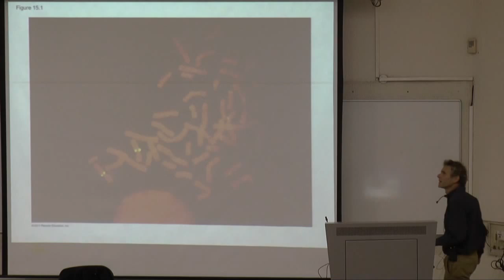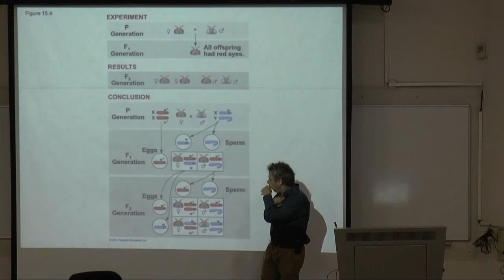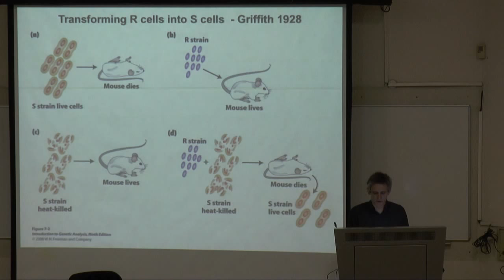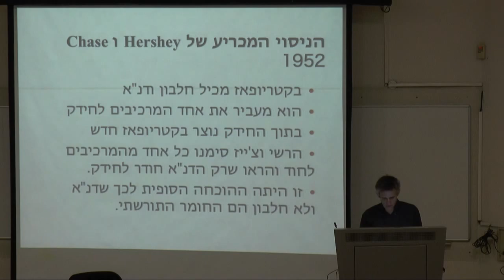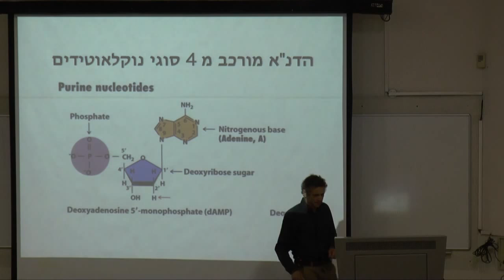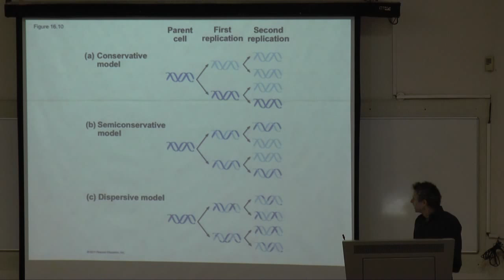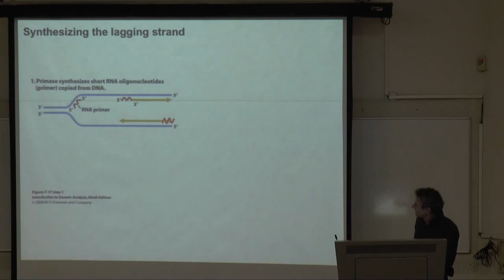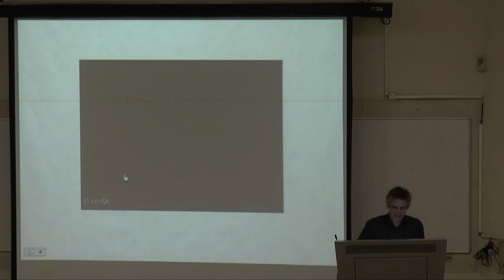אבני פינה - כל הביולוגיה על רגל אחת - פרופ' מיכאל ברנדיס - שיעור מס' 5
"כל הביולוגיה על רגל אחת"
תוכנית "אבני פינה"
פרופ' מיכאל ברנדיס

11/11/2013

תיאור הקורס:
הקורס יעסוק בסוגיות מרכזיות של הביולוגיה התאית והגנטיקה המולקולרית.

Introduction to Biology - Prof. Michael Brandeis